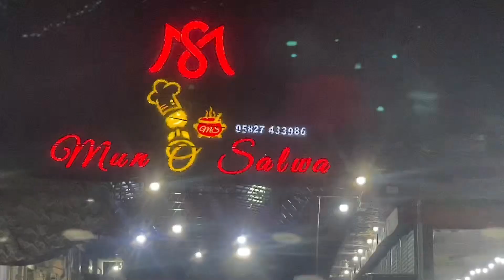Dinner with frndz♥️Kb kra gi yeh qom time ke pabandi???Mini-vlog.Rowais speaks